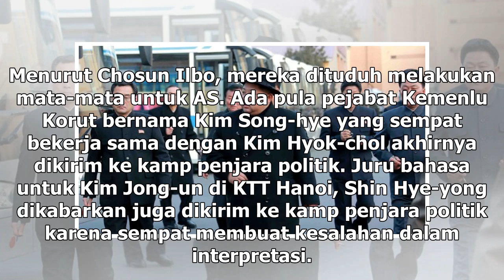Suara Media | Isu Dieksekusi, Utusan Korut untuk AS Masih Hidup